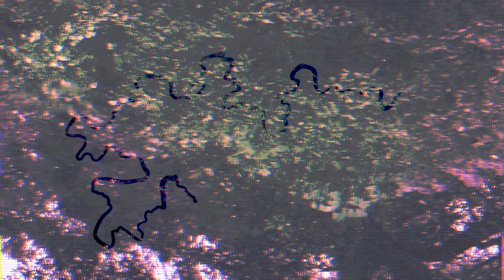Trust Me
“Trust Me” is the 4th video I made for “Organum Mathematicum”and features - among other things - more shots from the aquatic life, references to the “Food Art” picture collection and quick homages to the works of Adrián Villar Rojas, Tabaimo and René Magritte.